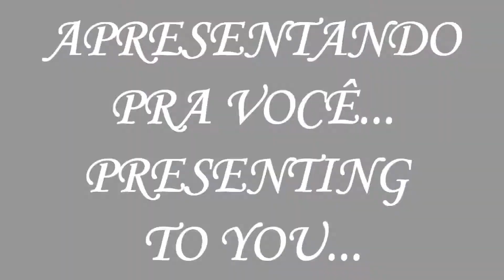Lauren Cimorelli&Friends-Ansak 2016(Vocalise)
Title in Arabic: لورين أصدقاءانساك نسخة غناء كامل

Bringing for you, another known song to this series, this time, the remake of the song "Ansak", that I originally made in june (part 1), july (part 2) and august (both parts) in 2013, three years later, I'm bringing a remake of this song, that's so much better from the previous versions, all these versions cited belongs to the group "The Twelve Ones"(June '13 and July '13 versions are not counted), this one belongs to the group "Kuaxus".
This song, "Ansak", was originally the first arabic song I brought to my series in 2013, this song was originally sung by Oum Kalthoum(or Kalsoun, Kulthum, etc...), and the first arabic song I heard.
The great difference is in the sources, 'cause most of they are replaced, and rhythm, because the rhythm is now more close than the original version, this song contains the both parts made in august, they repeat twice in this song.
This song also has a third and fourth part, they will be made later.
I hope that you like, and thanking all, including Lauren, that participate in this montage.:)
Also remembering that  this montage doesn't contain offense intentions, i like Cimorelli, Lauren, Ariana and all people that are participating in it, for it, don't think that this is mean, because it's not!

Starring:
Lauren Cimorelli-Our good and lovely friend Lauren, makes the melody

And her friends:
Cimorelli(at background): Cups
Dani&Lauren(Dauren)-Voice 1
AmoWerneck-Violin 1&2 and Monkey

Credits:
Lyrics by: Maamoon Al-Shennawi
Montage: Raphael Parola (myself)